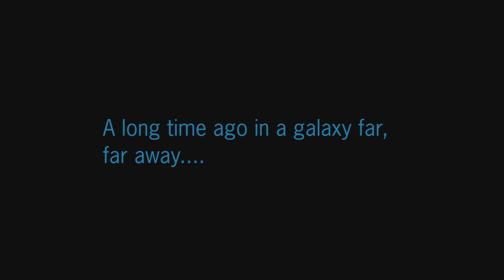STAR WARS: Battlefront Classic Collection_20240405232656